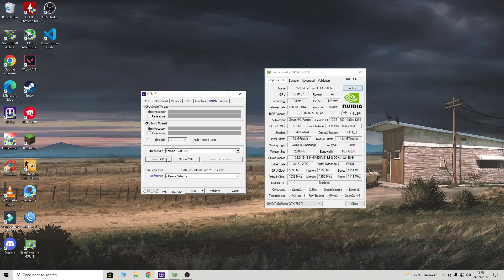PUBG | i3 12100F + GTX 750 Ti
🔧 PC Specs 🔧

OS                        : Windows 10 Pro 64-bit
Motherboard       : Asrock H610M-HVS H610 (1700)
Processor            : Intel® Core™ i3 12100F (12th Gen)
SSD                      : MidasForce 128GB Sata
HDD                     : Seagate Barracuda 1TB + Seagate 500GB
RAM                     : Team Group T-Force Delta 1x8GB DDR4 3200Mhz
CPU Cooler         : Stock Cooler
PSU                      : Deepcool PF400 400w 80+
Graphics Card     : ZOTAC Geforce™ GTX 750 Ti 2GB DDR5

● MSI Afterburner : Recording and Peformance Monitoring
● GPU Driver : 516.94 DCH